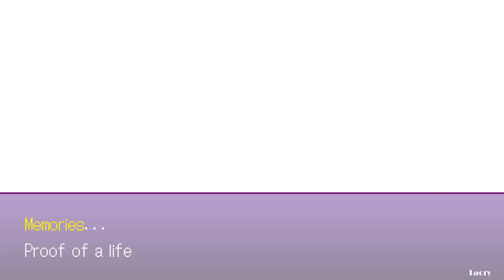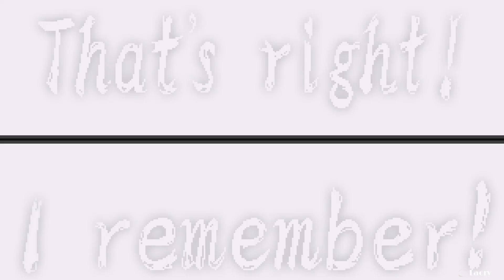The Longest Five Minutes Walkthrough Gameplay Part 1 - No Commentary (PC)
The Longest Five Minutes Gameplay Walkthrough Part 1 PC (No Commentary Playthrough Let's Play)